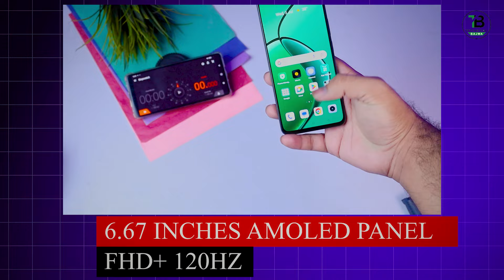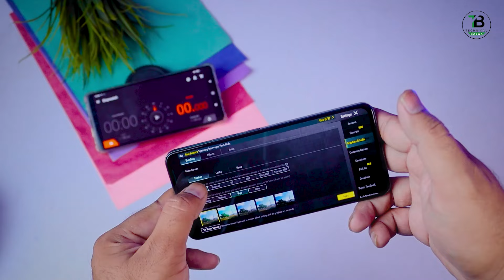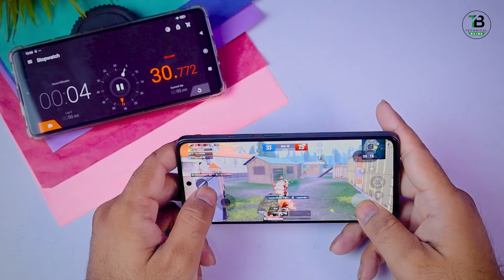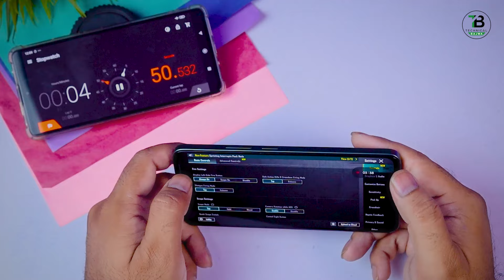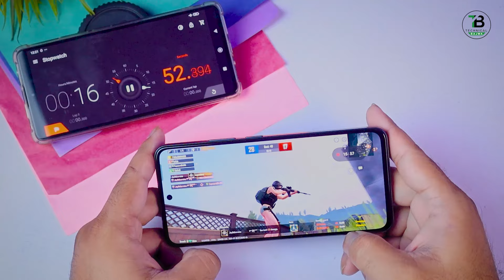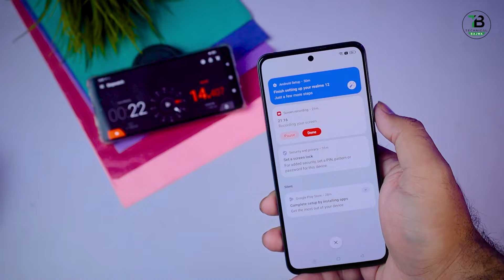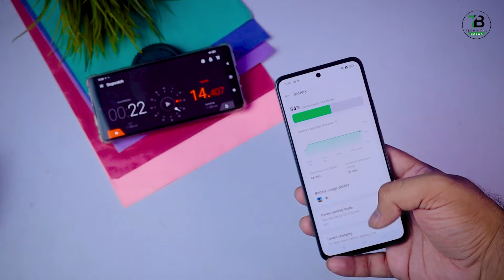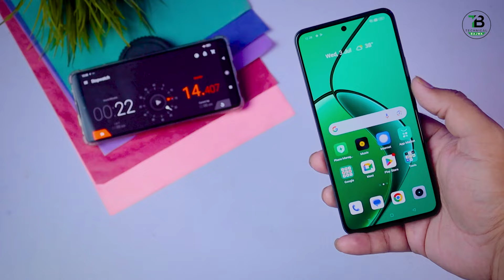Realme 12 Pubg Test | Gyro Graphics " Screen Recording " Heat Test | Realme 12 Price In 🇵🇰